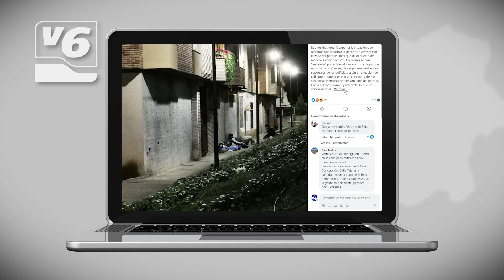EDITORIAL | Malestar entre los vecinos de estos barrios donde acampan personal sin hogar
Las necesidades vecinales van mas allá del Plan de Asfaltado del que presume el equipo de Gobierno. En el entorno del puente de madera se acumulan cada noche personas sin hogar que provocan cierto malestar y problemas en esta zona. Los vecinos piden ayuda para solucionar una situación que sufren desde hace tiempo, y nadie quiere atender.